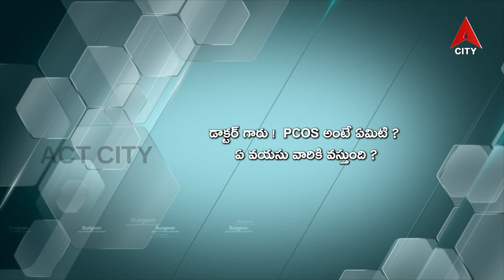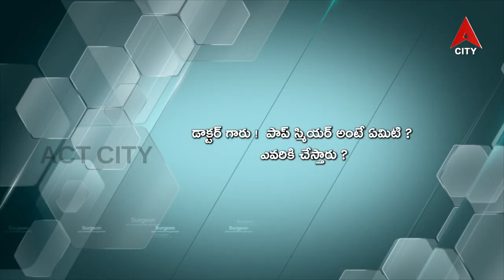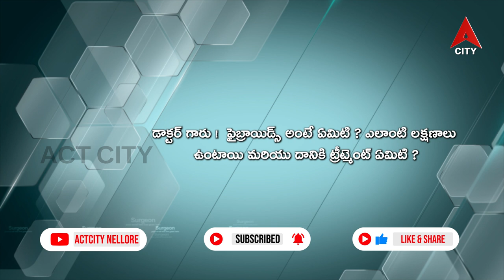Health Line//Dr. S Lavanya (Consultant Obstetrician & Gynaecologist Laparoscopic Surgeon)